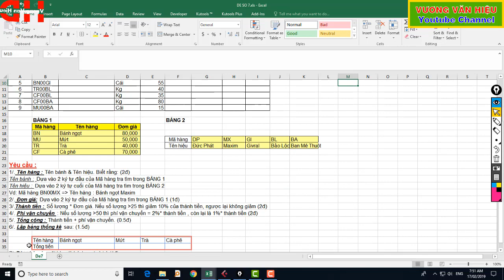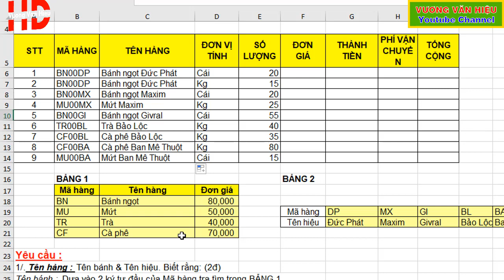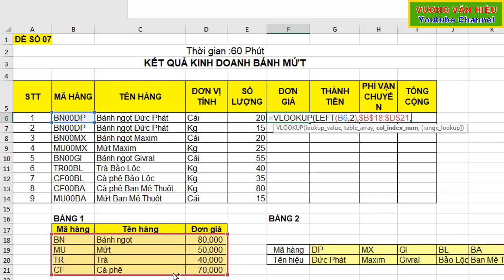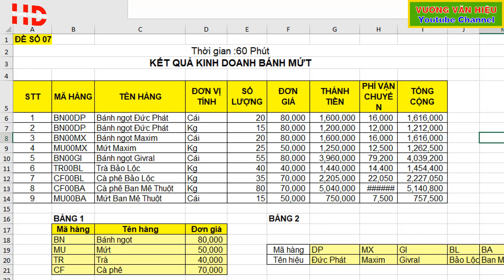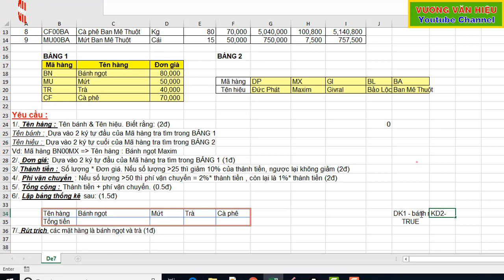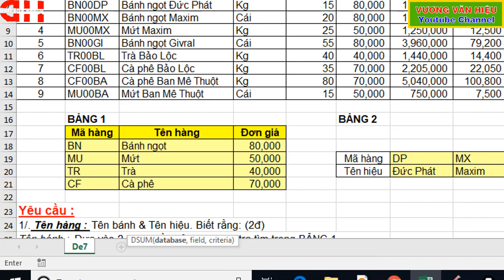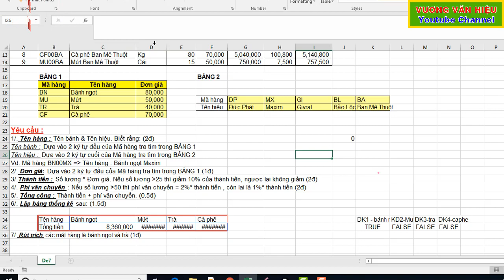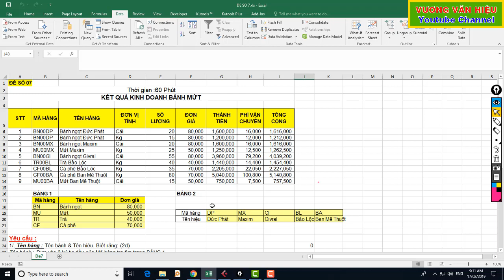Giải Đề Thi Excel ✅ Đề Số 07 ✅ Kết Quả Kinh Doanh Bánh Mứt